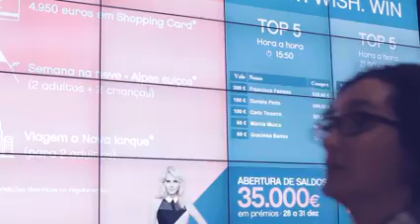Abertura de Saldos - Vila do Conde The Style Outlets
Reveja aqui os melhores momentos da abertura de saldos.